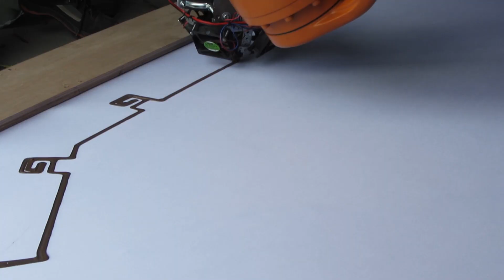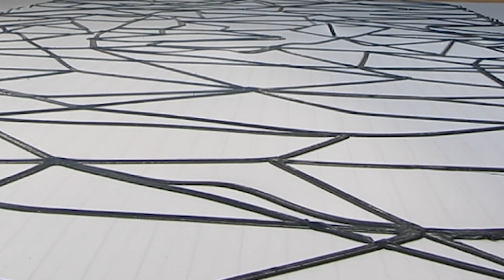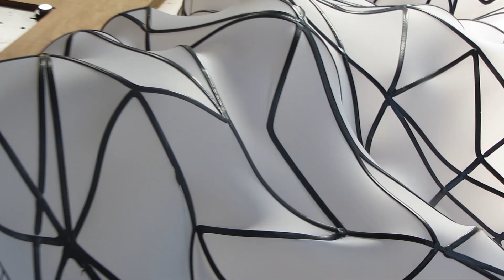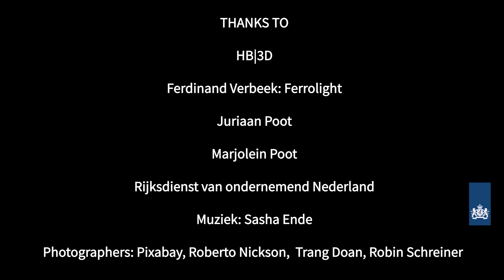FORMIDABLE LIGHTING | Textile & 3D Print by Esseline Design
In 2016, Esseline started investigating whether she could make a lamp using new technology. Many experiments followed; first with small-scale 3D printers and now with a large robot arm. Esseline is a Biomimicry designer. She draws her designs with nature as a source of inspiration. Her recent designs are inspired by the beautiful shapes and patterns that you see when you look at cells at a microscopic level. The arrangement of lines in her flat design has a major influence on the final bulging of the printed 3D objects.
It is important for Esseline to contribute to the circular economy. The plastic that is used is therefore made from recycled plastic waste that has been fished from the Amsterdam canals. The lamps themselves are also recyclable. Because there is mechanical adhesion between the plastic and textile, the materials can later be separated and reused.
For the production with the robot arm, Esseline works together with HB|3D. She uses the high-quality lighting from FERROLIGHT Design for the interior. "Formidable Lighting" is the name for her collection, of which the first professional prototypes have now been made.